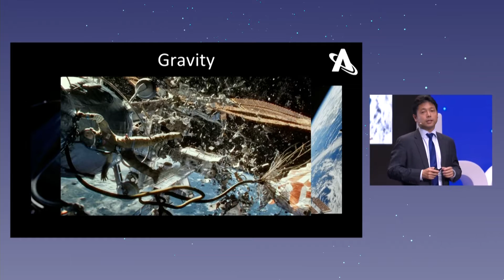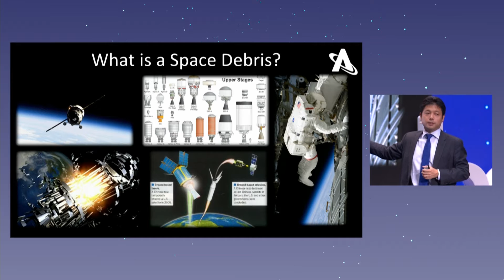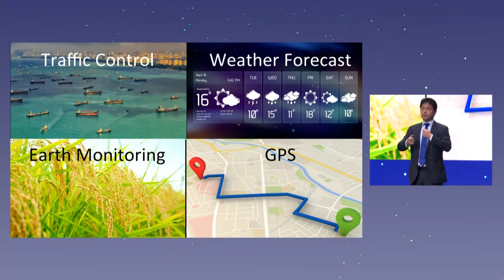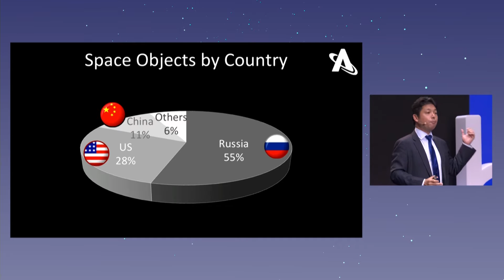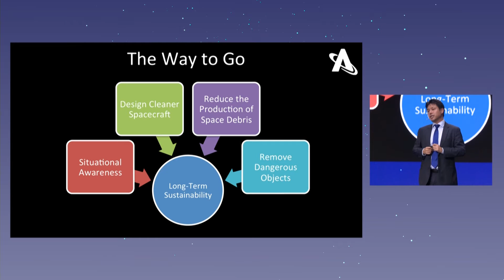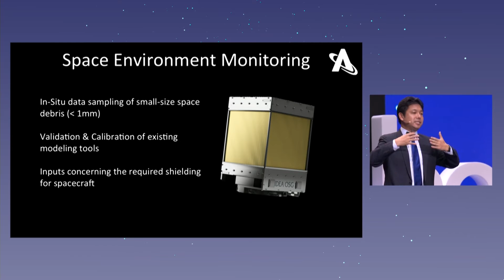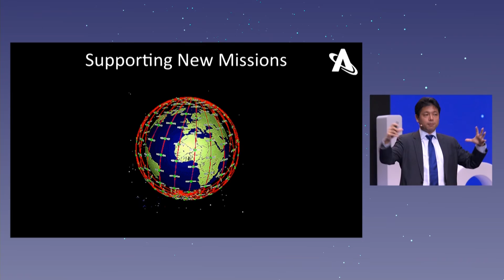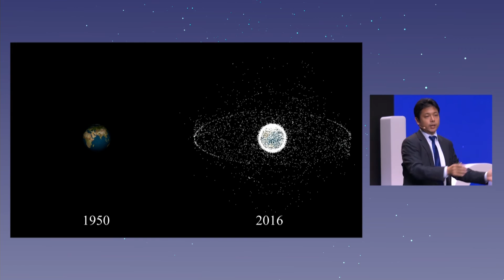Cleaning up space debris - Nobu Okada, CEO of Astroscale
ASTROSCALE is a Singapore-based satellite services company founded in 2013 to develop innovative solutions against the growing number of space debris. The company’s mission is to actively contribute to the sustainable use of the space environment by developing scalable and innovative on-orbit technologies, in order to safely remove the most threatening debris in orbit. Astroscale is also invested in providing debris monitoring and tracking capabilities. It is conducting accurate research to collect essential data on small-sized debris that cannot be tracked using the existing ground-based technologies. With its headquarters located in downtown Singapore along with its manufacturing facility in Tokyo, the company is actively preparing for its first two missions, IDEA OSG 1 and ADRAS 1.